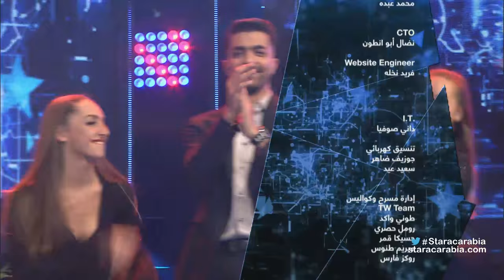تحية الى تونس من الطلاب في نهاية البرايم السابع - ستار اكاديمي 11